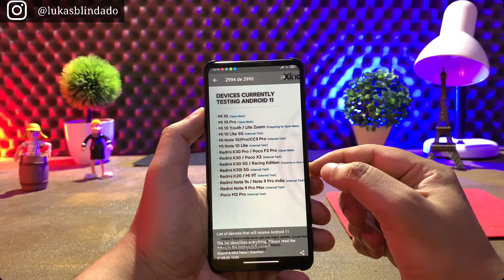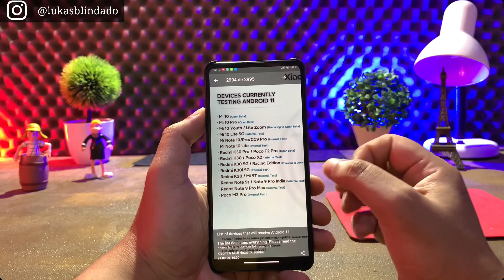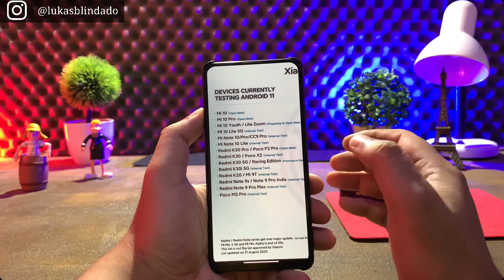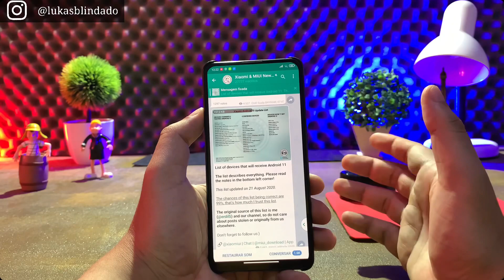LISTA ATUALIZADA - DISPOSITIVOS DA XIAOMI QUE RECEBERÃO O ANDROID 11 - QUAIS JÁ ESTÃO TESTANDO 🔥🔥